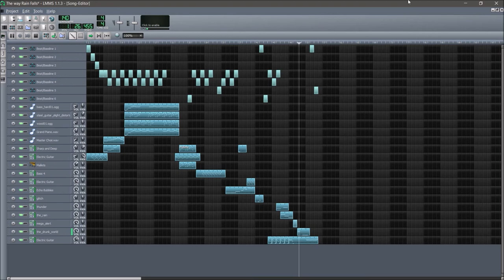The Way Rain Falls | Version 180 BPM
THE WAY RAIN FALLS

Version 180 BPM
Other Versions include 110, 140, & 180 BPM

For Genius Hour Project
Made with LMMS